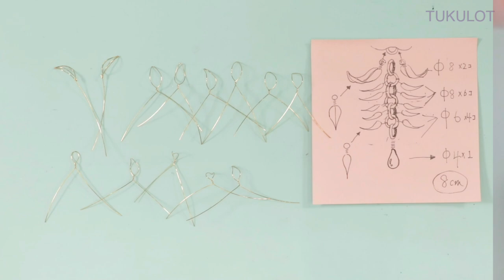【UVresin】レジンとワイヤーで作る藤の花ピアスの作り方「Wisteria Flower Earrings」【ワイヤー】【ハンドメイド】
How to make Wisteria Flower Earrings♪

藤の花をワイヤーで作ってみました
前々から作ってみたいと思っていた藤の花アクセサリー
花を一枚一枚作るのが骨が折れる作業だなとは思っていましたが
実際に作ってみていつもの倍撮影と製作かかりました(T_T)
ワイヤー作家さんの苦労が分かりました（笑）
かんざしにするとひと房でいいので時間短縮になるかもですが
ピアスも可愛いですね♡

★素敵な曲だったので使用させてもらいました♪

パーツ販売のみ行っております
ご了承下さい